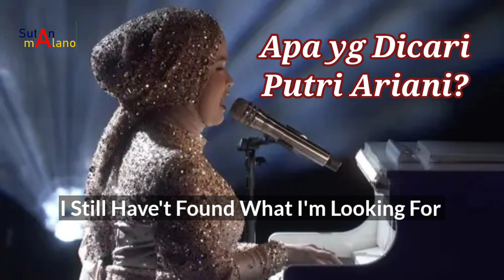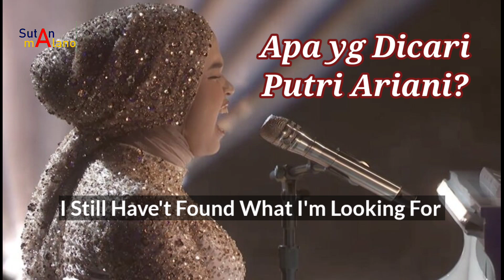Apa yang DICARI Putri Ariani? (Sesuatu yang mudah kita BERIKAN tapi BELUM kita Berikan)